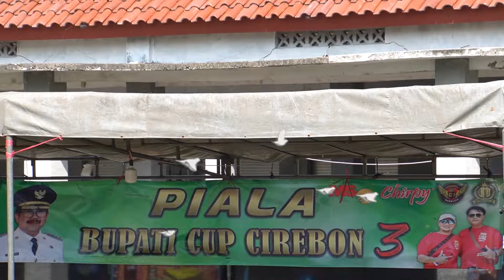JUARA 1 KACER DI PIALA BUPATI CUP 3 CIREBON | KMC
Rizky pemilik kacer Ninja NR, bangga karna kacernya menjuarai di Bupati Cup 3 cirebon masuk ke 1 dikelas alfatih. menurut pemiliknya burung ini banyak isiannya, sehingga layak juara 1.
Kacer ini termasuk mewah karna isiannya cukup banyak. untuk jelasnya mari kita tonton video ini, semoga bermanfaat. maaf apabila ada kesalahan,terimakasih.